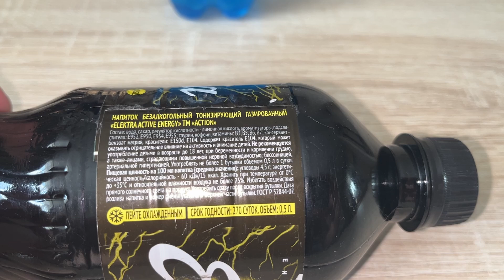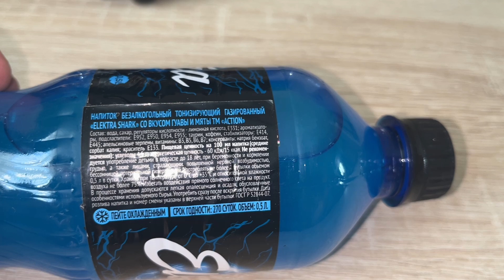Elektra Energy drinks "Shark & Active Energy"